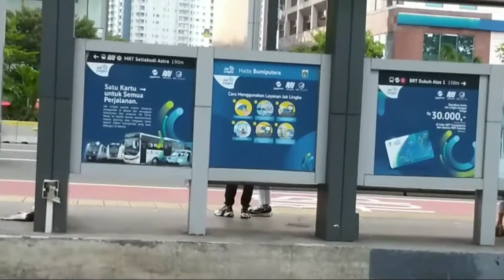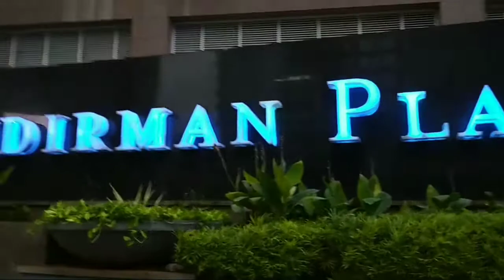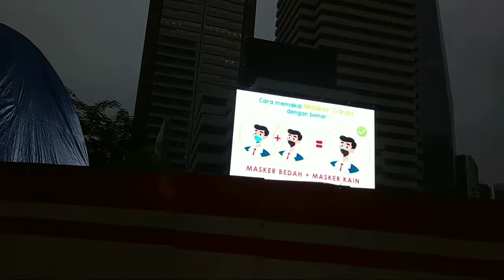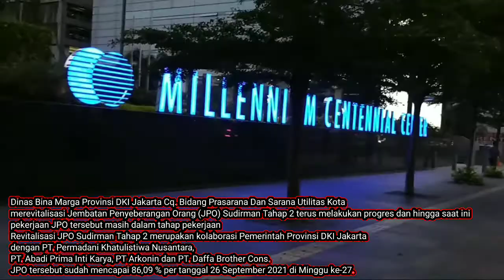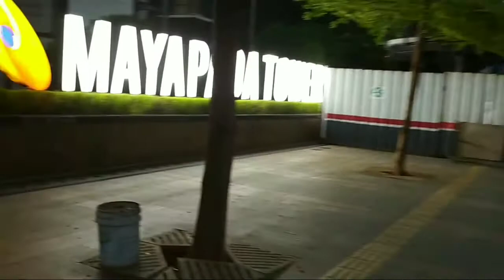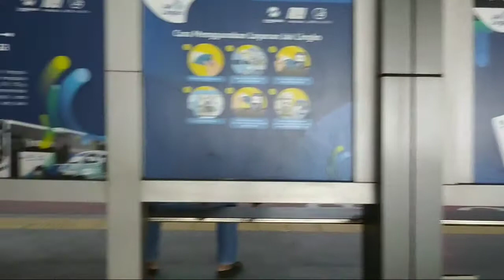Jalan Dari Trotoar Samping The Landmark Tower A ke JPO Karet Sudirman Jakarta Selatan